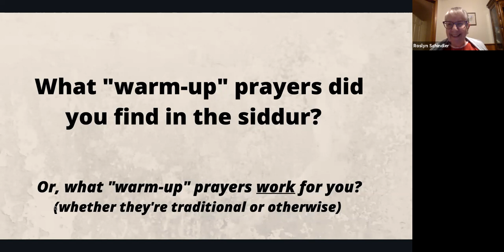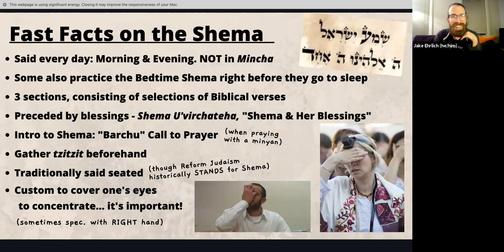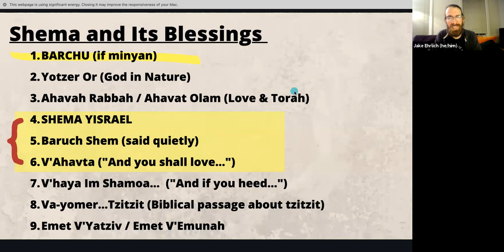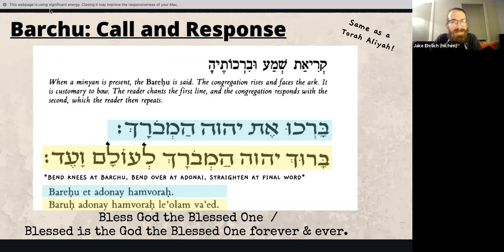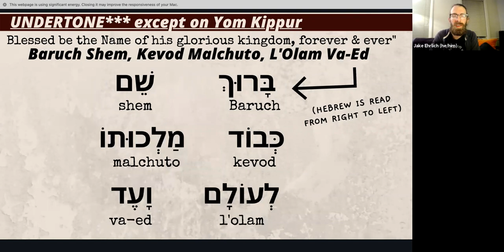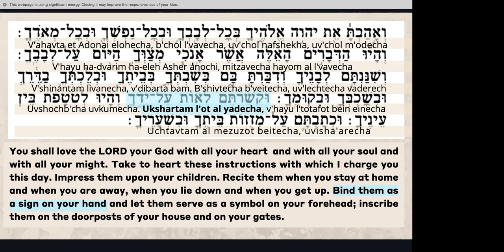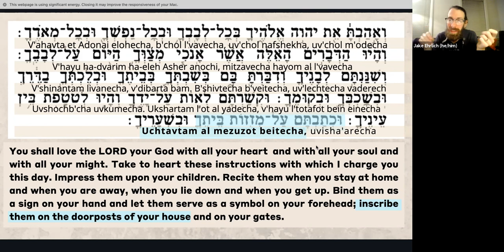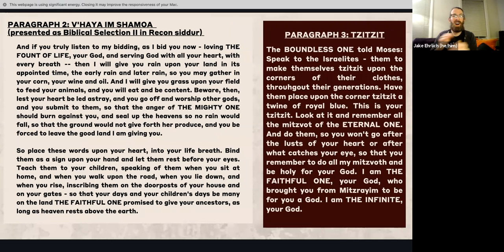Intro to Jewish Prayer #3: The Shema and Its Blessings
Class #3 of Congregation T'chiyah's "Intro To Jewish Prayer" course, taught by Jake Ehrlich of Congregation T'chiyah.